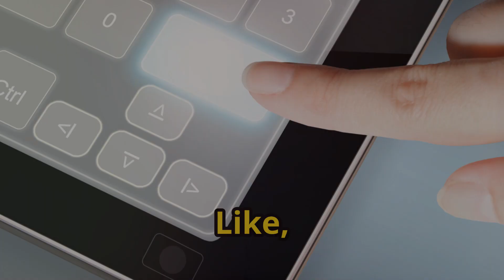"Gustav Klimt’s Unconventional Artistry: Painting in a Robe"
"Step into the studio of Gustav Klimt, a master of art nouveau, known not just for his iconic golden artworks but also for his unusual painting attire—a robe with nothing underneath. This video delves into how Klimt’s free-spirited approach to life and art was reflected in both his bold choices and his extraordinary paintings. Discover the fascinating story behind the artist who dared to defy convention.

This title and description are crafted to intrigue and draw viewers by highlighting the unique aspects of Gustav Klimt's artistic life and methods, and they encourage interaction through a clear call to action.

"✨ Explore all my top resources in one place! Don't miss out on exclusive content, tips, and more!"